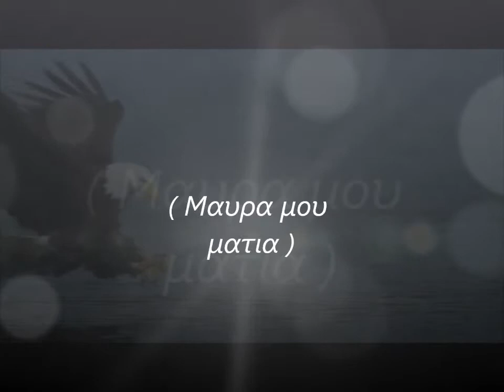ΤΟΥΤΟ ΤΟΝ ΜΗΝΑ..( ΜΑΥΡΑ ΜΟΥ ΜΑΤΙΑ)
Τούτο το μήνα, τον αποπάνω
τον αποπάνω τον παραπάνω
αϊτός εβγήκε να κυνηγήσει,
να κυνηγήσει και να γυρίσει

Δεν εκυνήγα αϊτούς και λάφια
μόν' εκυνήγα δυο μαύρα μάτια
μαύρα μου μάτια κι αγαπημένα
και πως περνάτε χωρίς εμένα

Μαύρα μου μάτια κόκκινα χείλη
έβγα μικρή μου στο παραθύρι
να δεις τον ήλιο και το φεγγάρι
να δεις το νέο που θα σε πάρει

Γαϊτάνι πλέκω και δεν αδειάζω
δεν μου βολεί να κουβεντιάζω
ανάθεμά το και το γαϊτάνι
κι απού το πλέκει κι απού το βάνει